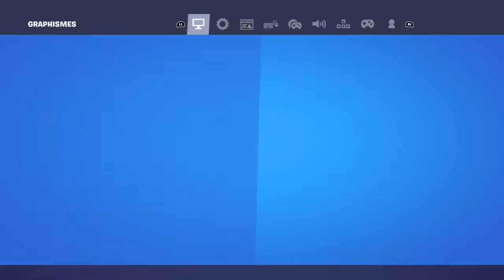Section vs section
Solo vs section